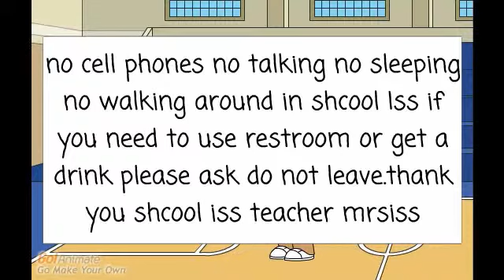eric late for school and gets grounded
eric have to go to school iss becuse he was late enjoy this video - created